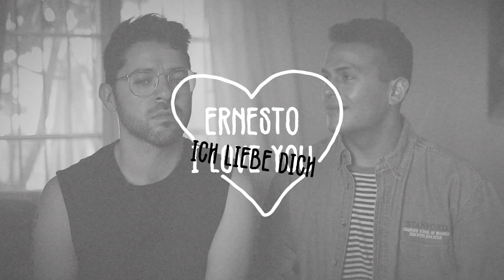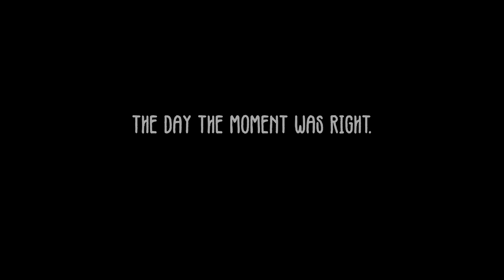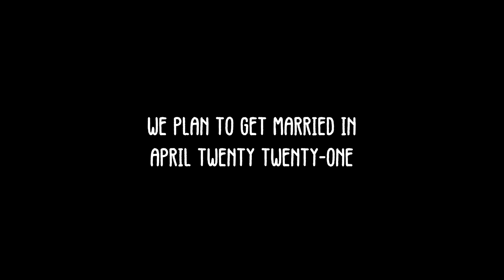I PROPOSED TO MY BOYFRIEND | Uly and Ernesto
SURPRISE GAY MARRIAGE PROPOSAL | Emotional

What's better than a gay youtubers couple? A gay youtubers couple that gets engaged! It's Uly's turn to surprise Ernesto with a gay marriage proposal! This surprise gay marriage proposal is even MORE of a surprise seeing as how Ernesto already proposed! lol But can there ever be too many gay engagements and gay proposals. We say no. Beware: things get pretty emotional!

(your favorite gay couple youtubers)
Uly and Ernesto